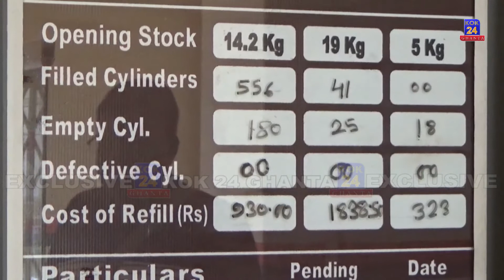Gas Dam Bariokha Jwngjalo Kwchalaijak Tongkosong lukorok